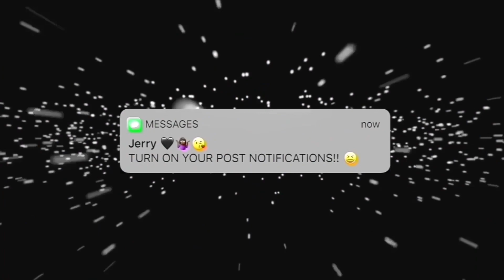I’M PREGNANT !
This video was filmed back in August chileee 😭 so sorry for the delay! But we here 🥰

FAQS:
♡ Nationality: African, from the muthaland 🇸🇱
♡ Age: 25
♡ Camera:
♡ This Video: Canon g7x Mark iii
♡ Editor: Imovie | Cute Cut Pro | CapCut
♡ Height: 5’4
♡ Birthday: April 28, 1998